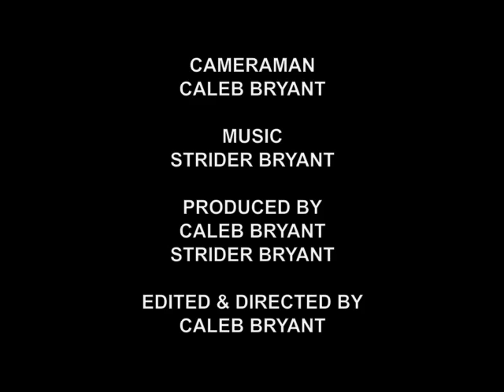Lost Girl's Ksenia Solo, Rachel Skarsten, Emmanuelle Vaugier & Jay Firestone Interview Part 1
Lost Girl's Ksenia Solo, Rachel Skarsten, Emmanuelle Vaugier & Jay Firestone Interview (Part One) at MCM London Comic Con October 2013.